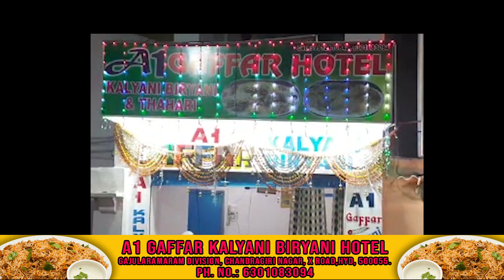17 years minor girl suspicious death at Asad Baba Nagar Kishan Bagh || SRK NEWS 17/12/2020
17 years minor girl suspicious death at Asad Baba Nagar Kishan Bagh || SRK NEWS 17/12/2020